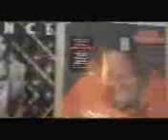Marley - Sip' Sumn (Behind the Scenes)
Promo Video.
Shot and Directed by Blue Spade Entertainment.

Behind the scene footage of Producer Marley working in the lab, constructing the self titled single for upcoming tour "Sip' Sumn" headlining Cyriz Da Viruz, Marley, DC Flyz and special celebrity guest artist.